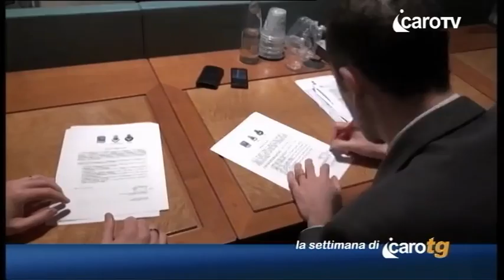Icaro TG del 3 Marzo 2013